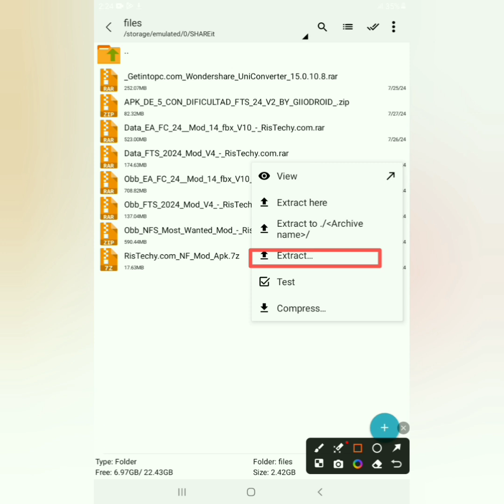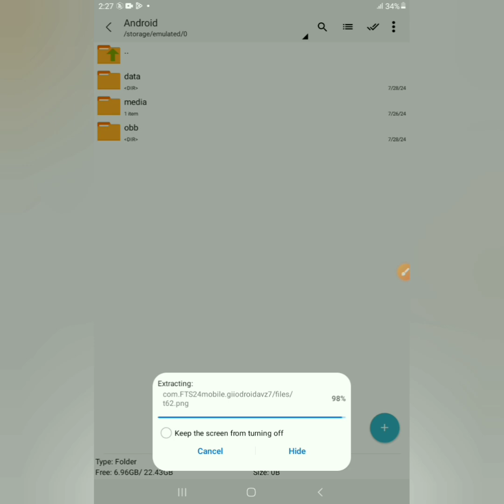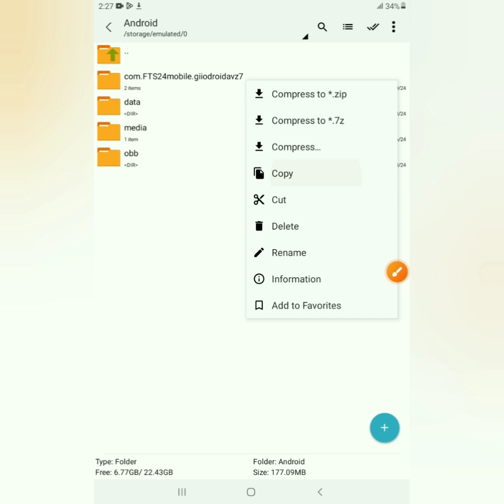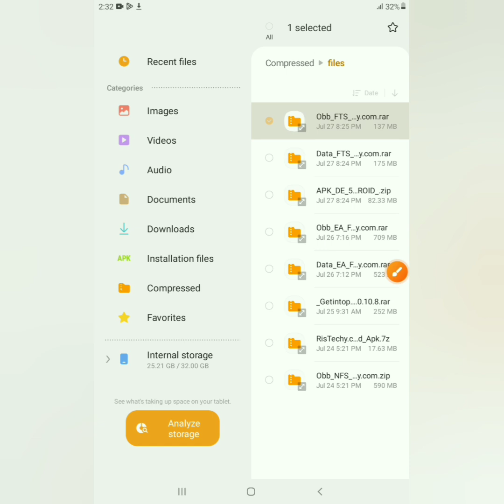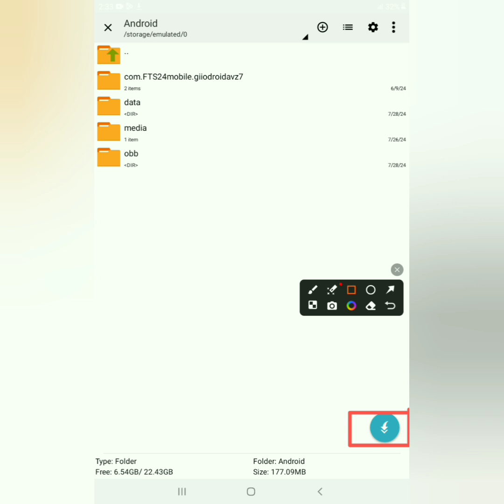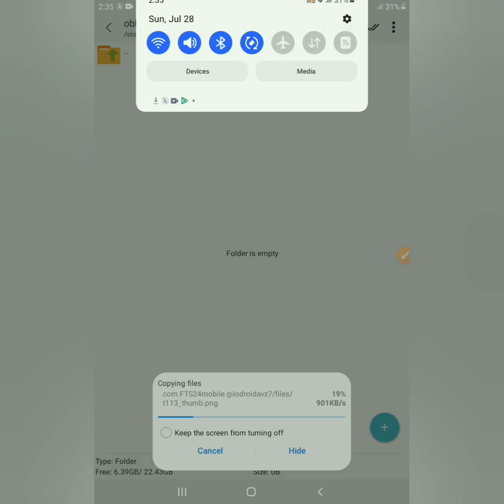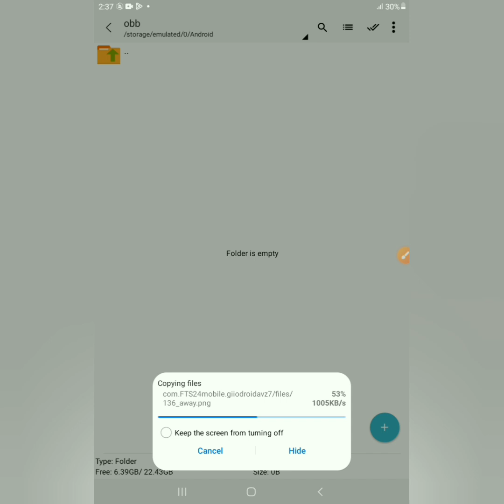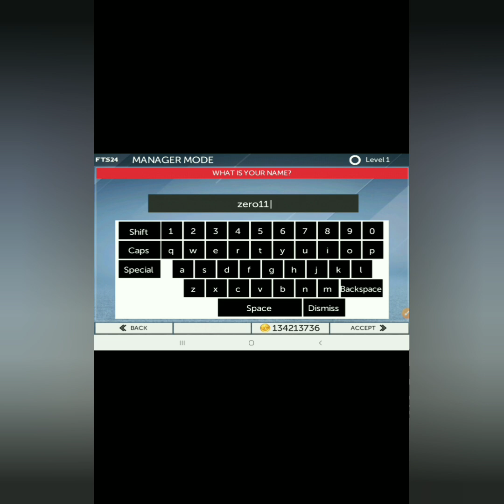Fts 2024 Android offline Latest transfers installation video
First Touch Soccer 2024 Mod for Android enables you to manage your own virtual football club from season to season, pass through many divisions to win and lift the trophy at the finals stage of the season.

2024 edition of First Touch Soccer has new themed background with proper navigation to easily use the features of the game i.e the fonts size in the game is clear enough to see.

If you want to start a new manager mode with another team or club in FTS 2024 mod, there are over 50 playable clubs from around the world in which you can choose from.